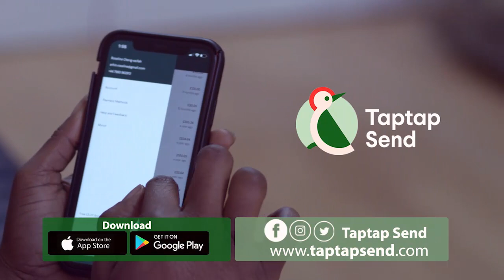Why some female celebrities who display half nαkedness on Social media can’t give birth -Chief Chika